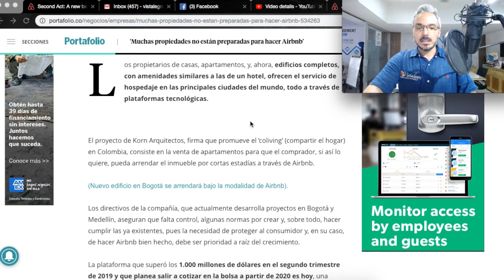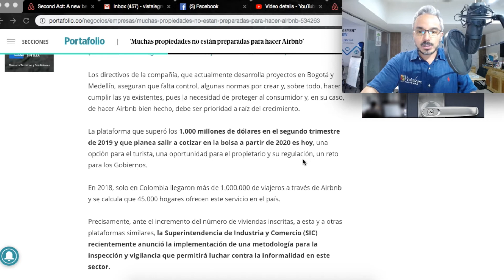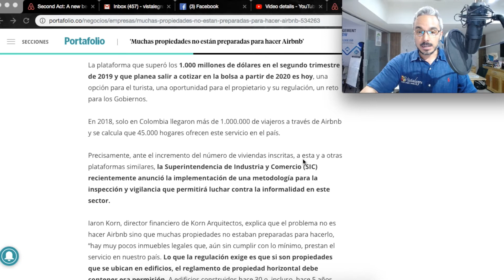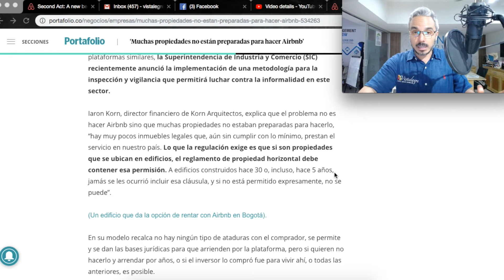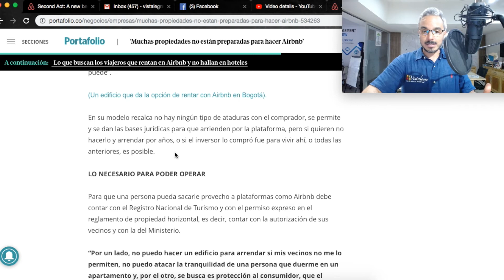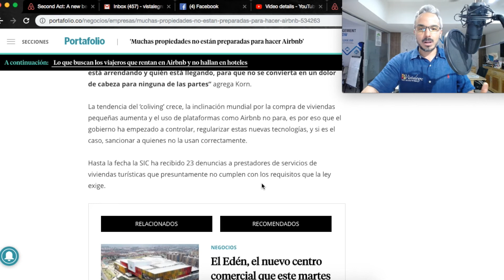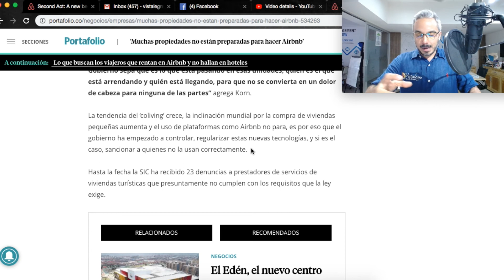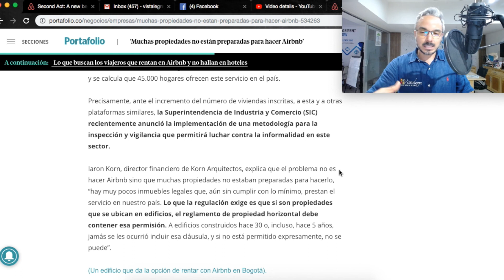Muchas propiedades no estan preparadas para hacer Airbnb en Colombia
Adquiere este E-book sobre Como hacer dinero en Airbnb de Venta en Amazon!

Adquiere este Curso Online sobre Como hacer dinero en Airbnb de Venta en Udemy!

‘Muchas propiedades no están preparadas para hacer Airbnb’
Korn Arquitectos, firma que construye inmuebles para que puedan ser arrendados por días, apoya la regularización de la plataforma

los propietarios de casas, apartamentos, y, ahora, edificios completos, con amenidades similares a las de un hotel, ofrecen el servicio de hospedaje en las principales ciudades del mundo, todo a través de plataformas tecnológicas.

El proyecto de Korn Arquitectos, firma que promueve el ‘coliving’ (compartir el hogar) en Colombia, consiste en la venta de apartamentos para que el comprador, si así lo quiere, pueda arrendar el inmueble por cortas estadías a través de Airbnb.

Los directivos de la compañía, que actualmente desarrolla proyectos en Bogotá y Medellín, aseguran que falta control, algunas normas por crear y, sobre todo, hacer cumplir las ya existentes, pues la necesidad de proteger al consumidor y, en su caso, de hacer Airbnb bien hecho, debe ser prioridad a raíz del crecimiento.

La plataforma que superó los 1.000 millones de dólares en el segundo trimestre de 2019 y que planea salir a cotizar en la bolsa a partir de 2020 es hoy, una opción para el turista, una oportunidad para el propietario y su regulación, un reto para los Gobiernos.

En 2018, solo en Colombia llegaron más de 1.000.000 de viajeros a través de Airbnb y se calcula que 45.000 hogares ofrecen este servicio en el país.

Precisamente, ante el incremento del número de viviendas inscritas, a esta y a otras plataformas similares, la Superintendencia de Industria y Comercio (SIC) recientemente anunció la implementación de una metodología para la inspección y vigilancia que permitirá luchar contra la informalidad en este sector.

como invertir en acciones de airbnb
que debo saber para invertir en acciones de airbnb
acciones de airbnb
acciones de uber
acciones de lyft

como cotiza airbnb en wallstreet
La oferta pública de Airbnb
airbnb cotiza en bolsa
anfitriones airbnb
inversionistas de bienes raices
airbnb consejos
airbnb mexico
airbnb emprendedores
airbnb como hacer dinero
airbnb superhost
airbnb huésped
claves del exito en airbnb
airbnb fotos
airbnb huesped
airbnb claves del exito
airbnb ganar dinero
airbnb como ganar dinero
airbnb tips
consejos para airbnb
consejos airbnb anfitriones
airbnb curso
airbnb mexico
airbnb mentor
airbnb consejos
airbnb tips
airbnb dinero
airbnb anfitriones
airbnb consejos para anfitriones
airbnb modelo anticrisis
como entrevistar a un property manager
que preguntas hacer al administrador de tu airbnb
administrador de airbnb
El SAT quiere los Ingresos de tu Airbnb
airbnb impuestos
airbnb fisco
airbnb sat
airbnb regulaciones
airbnb ingresos
airbnb iva
airbnb isr
airbnb anfitriones
airbnb admnistradores
Airbnb Servicio de Administración Tributaria (SAT)
Airbnb Resolución Miscelánea Fiscal (RMF)
Impuesto Sobre la Renta (ISR) y el Impuesto al Valor Agregado (IVA).
Exhortan al SAT a que Airbnb pague impuestos
Airbnb-Impuesto sobre hospedaje
Debo pagar impuestos de airbnb?
airbnb colombia
airbnb regulaciones colombia
airbnb problemas colombia
korn arquitectos
airbnb regulaciones
airbnb mentor
airbnb administrador